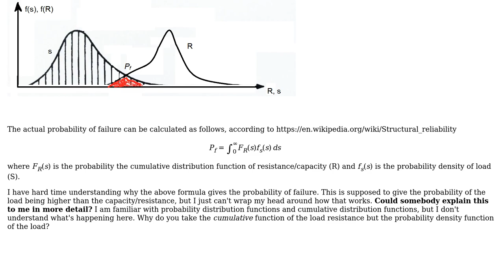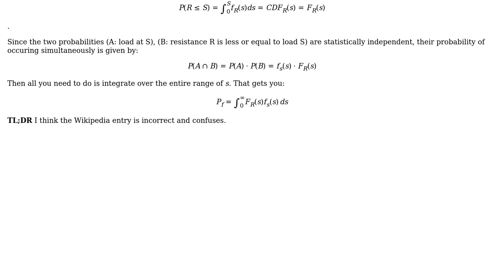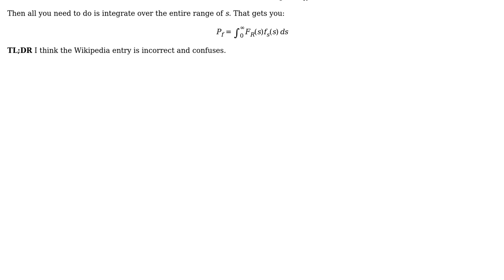Engineering: Probability of structural failure (2 Solutions!!)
Engineering: Probability of structural failure

With thanks & praise to God, and with thanks to the many people who have made this project possible! | Content (except music & images) licensed under CC BY-SA | Music | Images & others | With thanks to user S. Rotos user NMech user alephzero and the Stack Exchange Network Trademarks are property of their respective owners. You are responsible for your own actions.